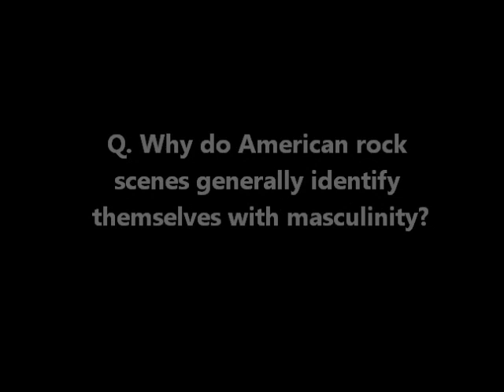Inside the Bleeder Project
Gabriel Scott of the Bleeder Project gives interview